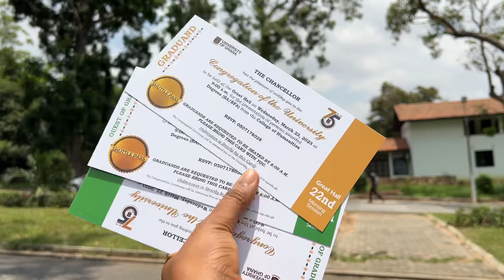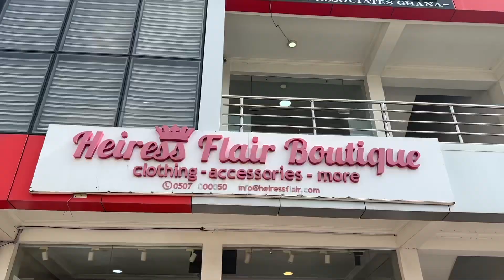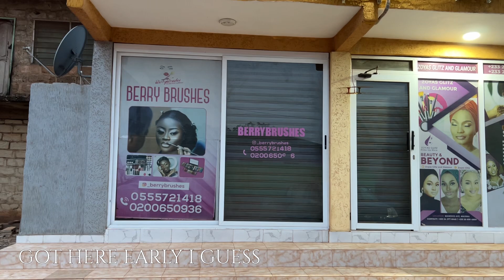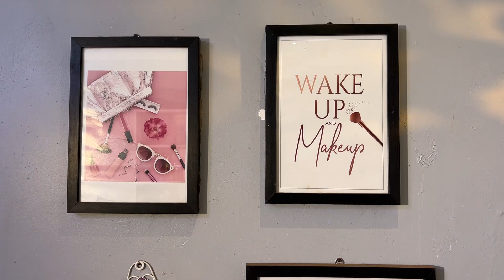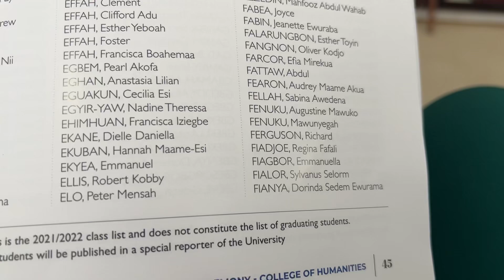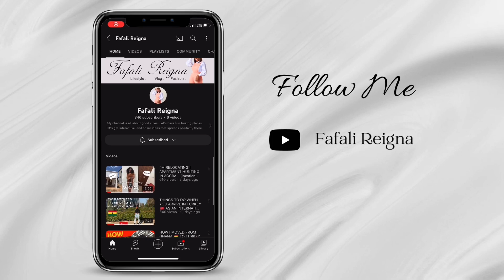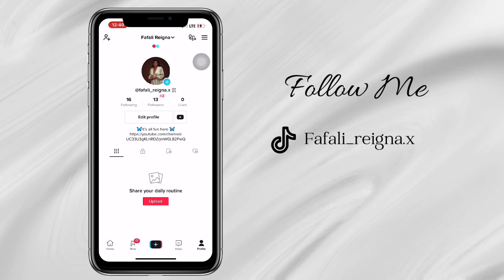Graduation VLOG 🎓|| Shopping ||GRWM ||,Ceremony and photoshoot *getting emotional*pt 1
Hey Loves ❤️🤍

Your girl got hotter! Cos she bagged a degree ..celebrate with me …